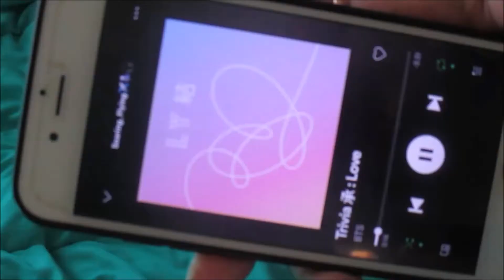Ha'u nia Rutina Dader - Summer Edition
Ola!

Iha video ohin loron nian ha'u hakarak share intuan konaba ha'u nia rutina dader nian. Saida deit mak halo iha dader antes ha'u sai ba liur. Note that saida mak halo iha summer sei la hanesan ho saida mak ha'u halo iha Fall, Winter ou Spring. Espera katak imi gosta video ida ne'e.

Stay tune ba video seluk ne’ebe ha’u sei post tan.

Ola! Ha'u nia naran Nadia! (My name is Nadia).
I'm a student from East Timor / Timor - Leste studying in the U.S. right now.
The reason I decided to do vlogs/videos is because of my friends and family back home, so that they could see how I'm doing here in the U.S. They can also see some of the places in the U.S. through my vlogs.
The other reason is that I wanted to be some sort "source" to help the future students (especially from Timor- Leste) who are coming to study in the U.S. Maybe to have a little bit of insight on what it is it like.